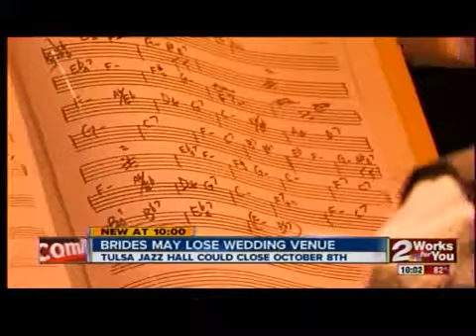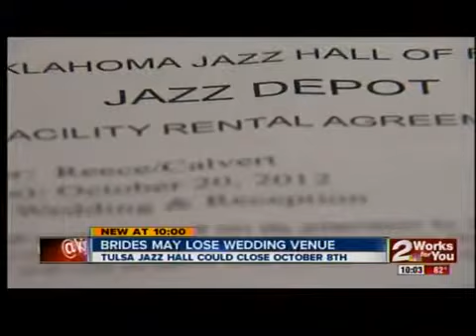Brides worry Hall of Fame will close before wedding dates